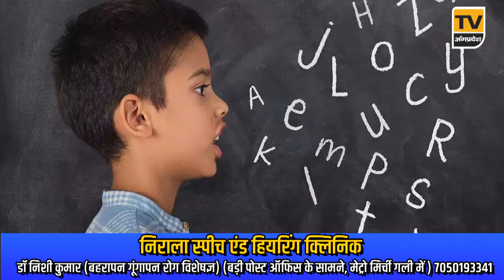Bhagalpur News Today - 17 March 2024 | Den News Bhagalpur